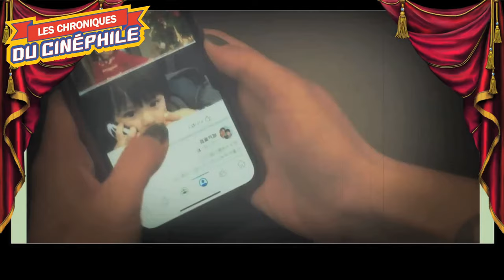LCDC - A Man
Chronique critique sur la sortie d'un polar japonais tout simplement captivant, un poil complexe à suivre, mais d'une telle radicalité et intensité, que l'on est fasciné jusqu'à la dernière minute, "A Man"